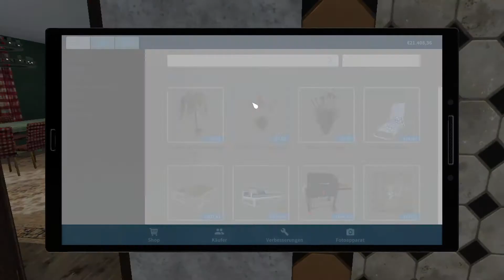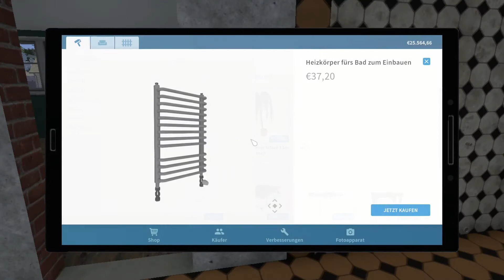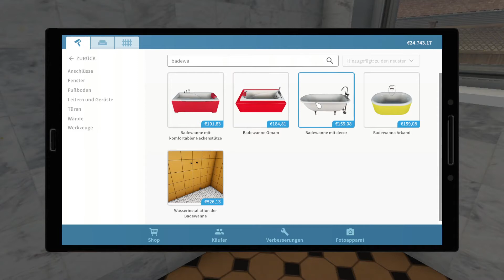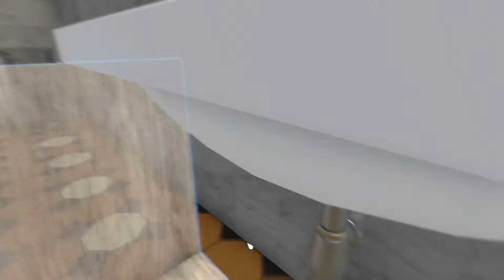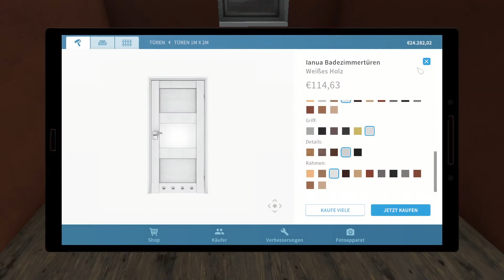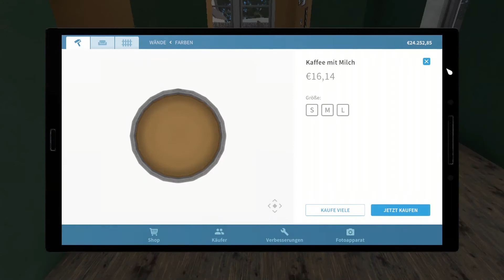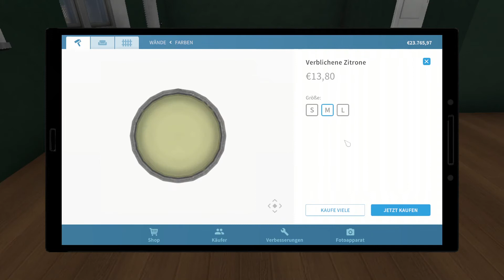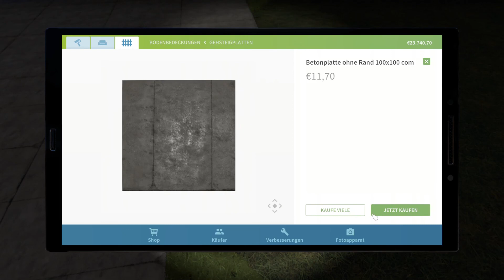HouseFlipper / S2#062 - Das mit dem Flammenwerfer machen wir nicht mehr